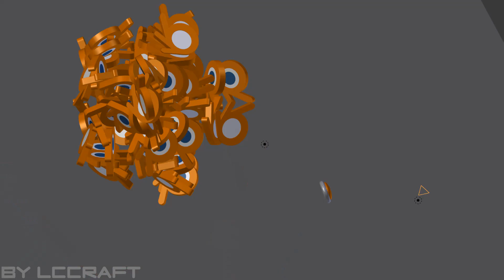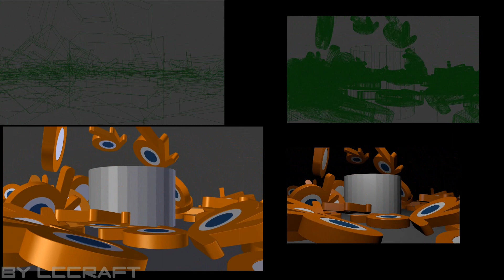TMC Jingle ''Blender Dynamic'' Fictif by LCCRAFT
Create by
LCCRAFT

Montage by
LCCRAFT

Model by
LCCRAFT

Logiciel de CGI/Animation 3D : Blender 3D 2.7.9